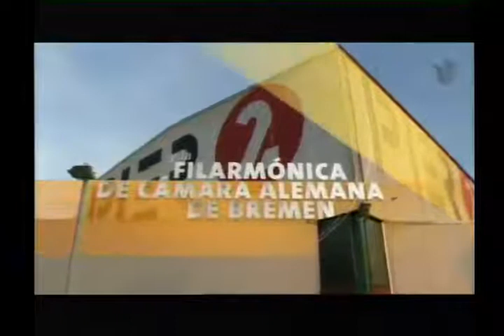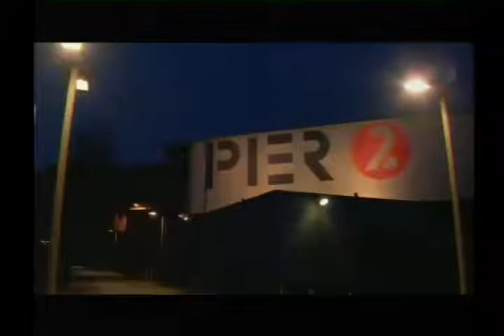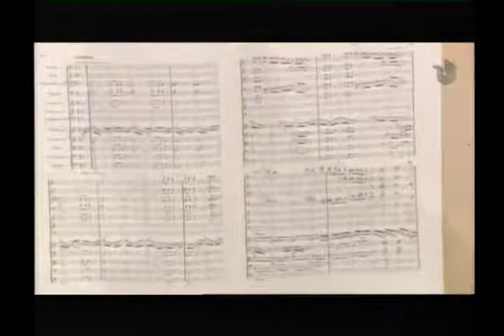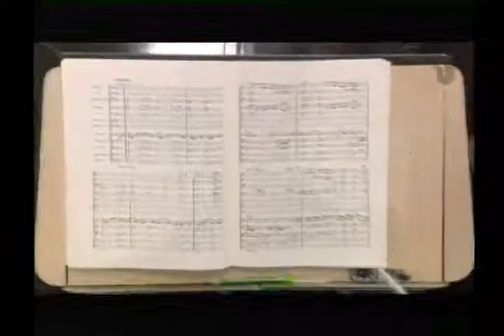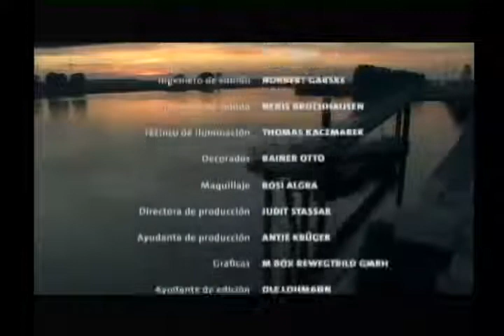Schumann en Pier2 - Sinfonías